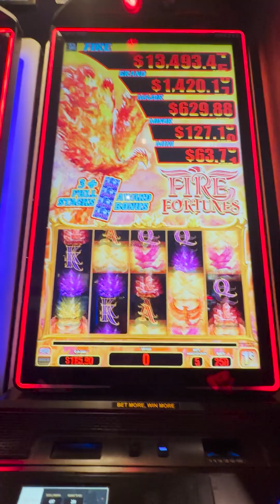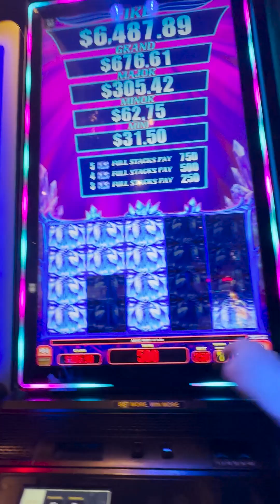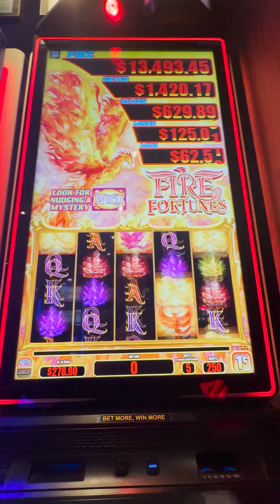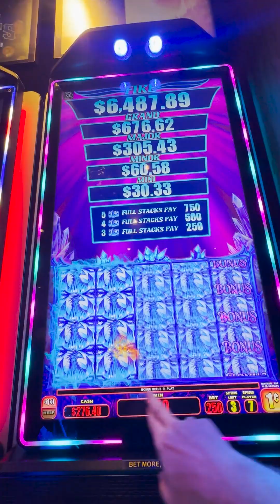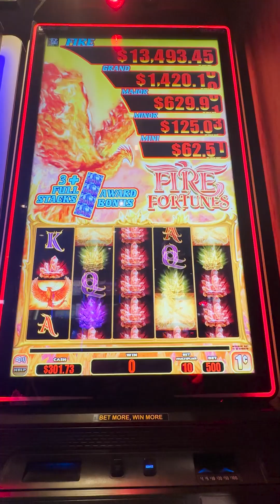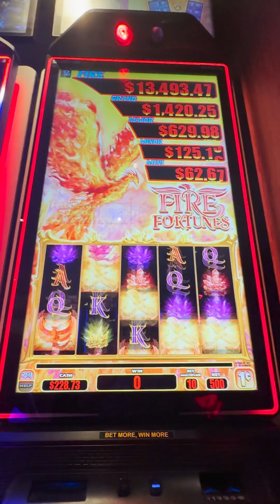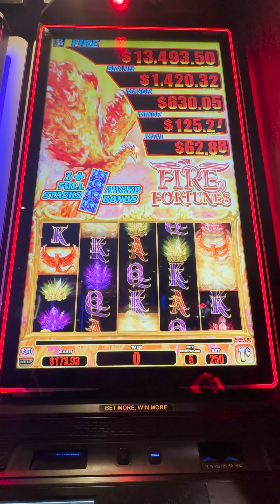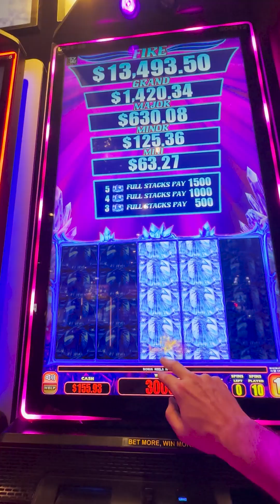Fire Fortunes slot has a funky bonus that took a second to figure out!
Fire Fortunes is a slot with a real funky bonus! 🤩🎰🧐 You need three or more full reels to trigger the free games, but then there's only one symbol in the bonus and you need full reels for "line pays". At first we weren't so sure, but then it came through on a few spins and I think we're unexpectedly fans of this one! 🥳🎰🔥 We love it when slots are a little different! 🤩